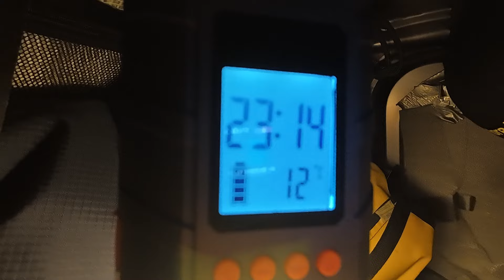PUB Van Camp & Inflatable Kayaking - Aquaglide Deschutes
Jon aka @RuffPaddling and I met up in Ranby with a view to van camping in the car park at the Chequers Inn and paddling on the Chesterfield Canal.
It's fair to say, we had a lot of fun!

Kit seen/used in this video -
RC Speedboat
Amphibious RC Tank
I use a Garmin Instinct to track trips